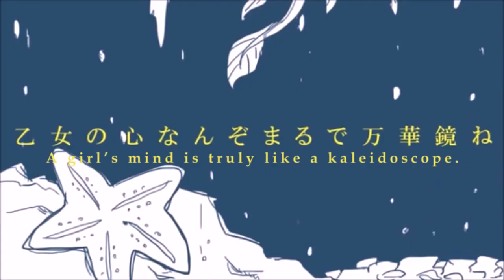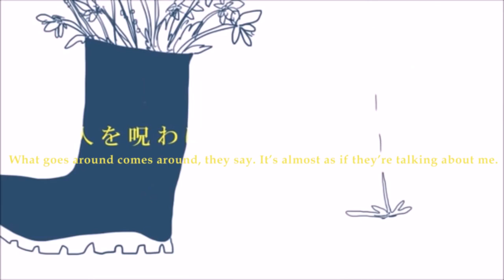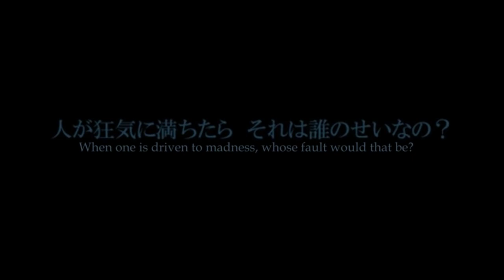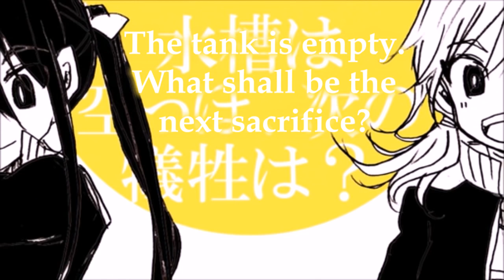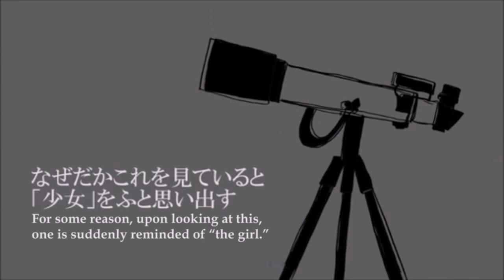The Angelfish loved by God (Kururingo Reupload)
The subtitles aren't mine obviously as with most of the Kururingo videos that I can find. This one was from 2016(?) and I never heard it before, it's not bad!